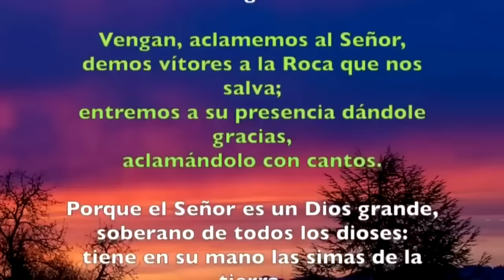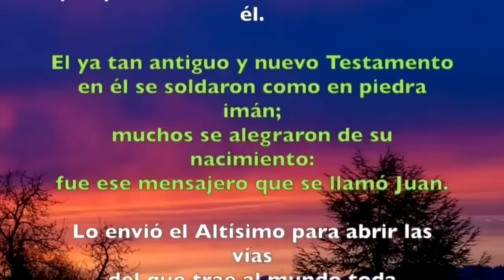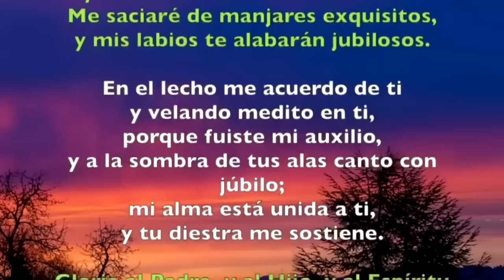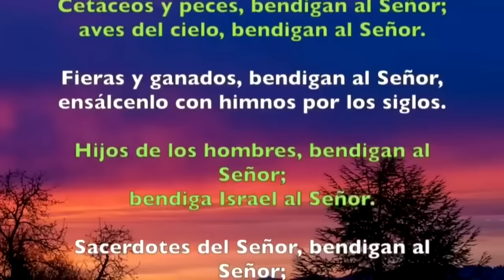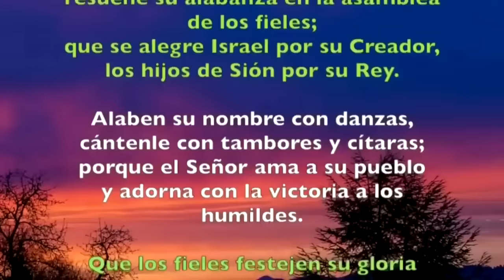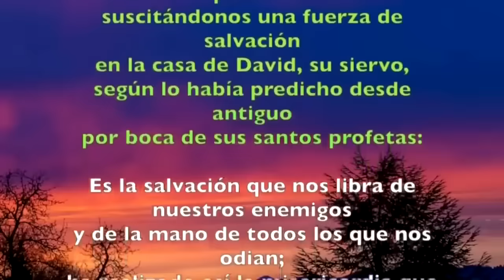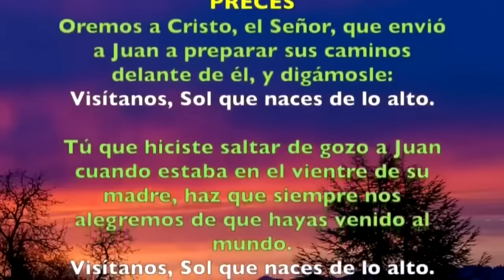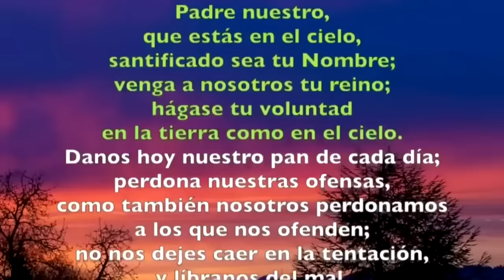Oración de la mañana (Laudes), LUNES 24 DE JUNIO 2024 | NATIVIDAD DE JUAN BAUTISTA